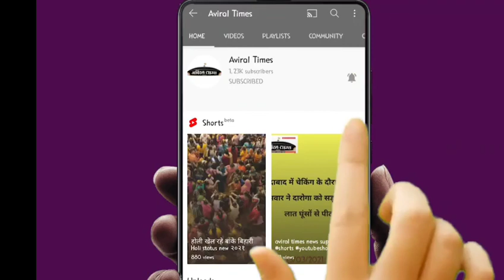दैनिक भास्कर के ठिकानों पर छापे